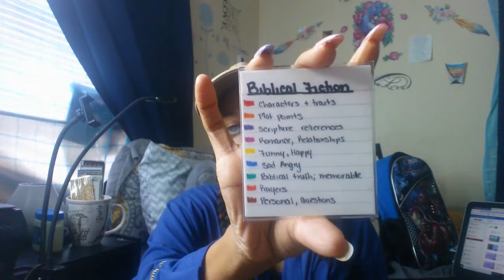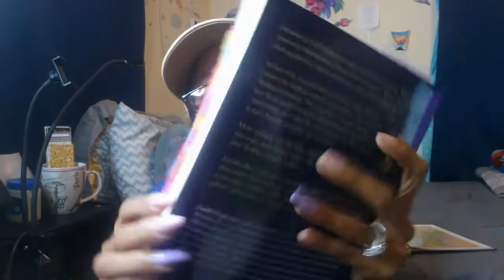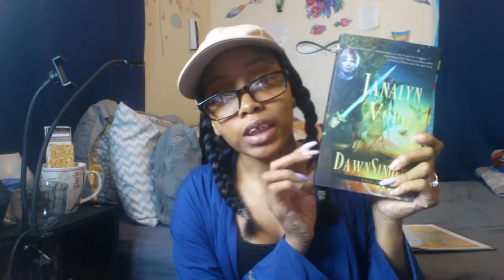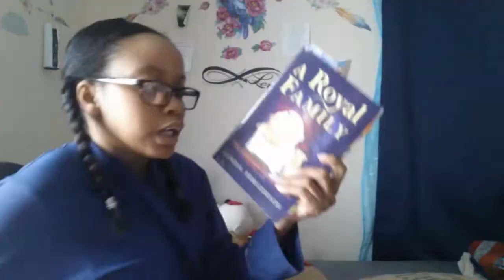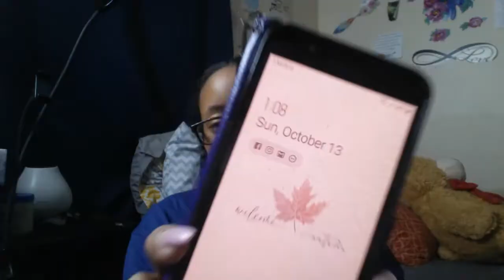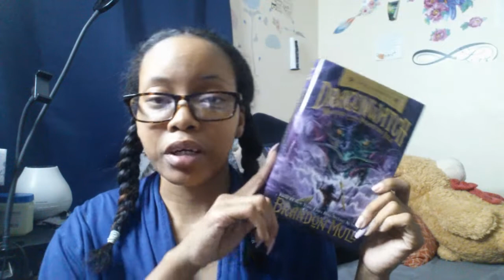Reading Vlog | A Royal Family by Linda Fergerson {Spoilers}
Hello Gems!

Here is a reading vlog for a biblical fiction novel titled A Royal Family by Linda Fergerson. This is the second book in The Lion and the Butterfly trilogy. I buddy read this book with my sis Stephanie!

Book three has a vlog coming in November!!!

Sharpie Art Pens
❀ 16 Count (the one I own)
❀ 24 Count (the next one I'll buy)
❀ 12 Count
❀ 8 Count

22 Set Page Flag

"He must increase, but I must decrease." - John 3:30